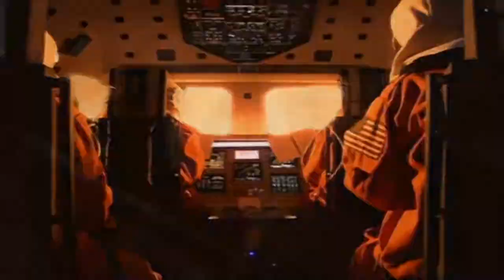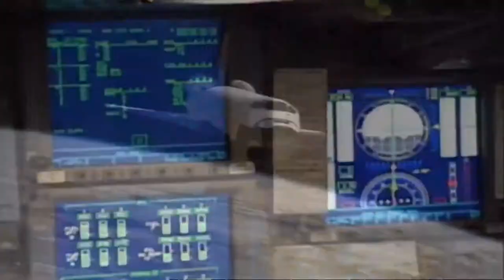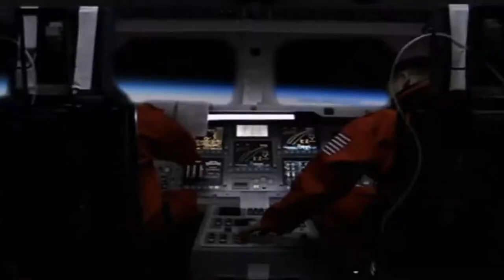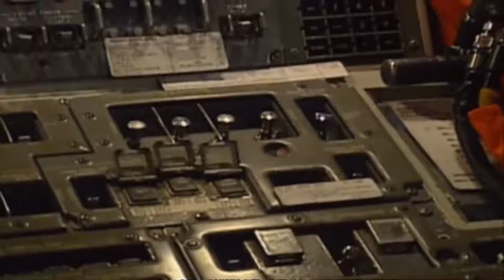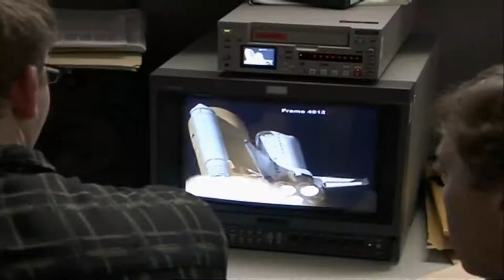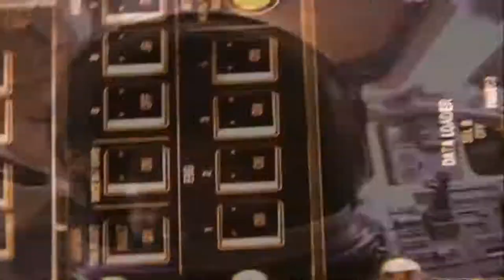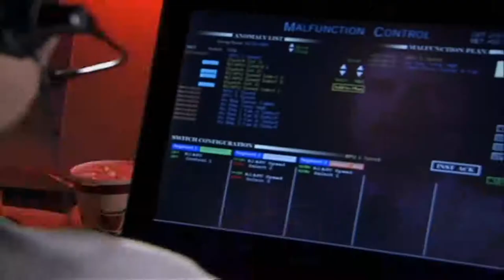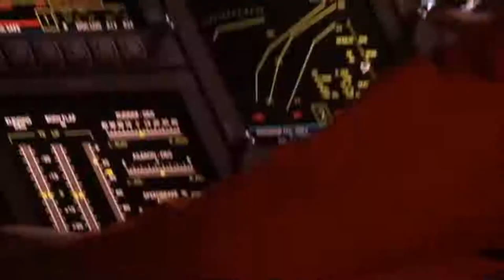The Space Shuttle Columbia Disaster Documentary